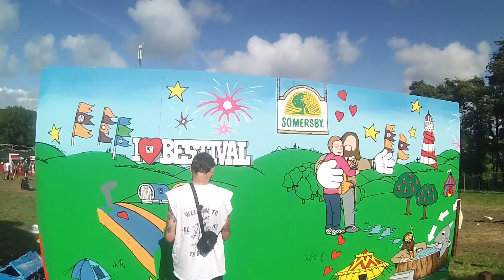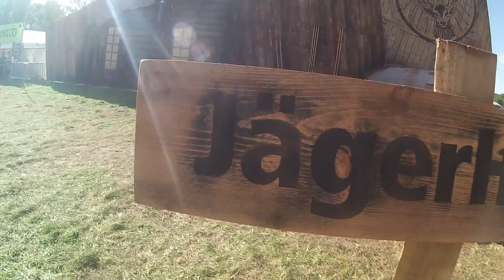Bestival 2015 Aftermovie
Bestival 2015 unofficial aftermovie set on the Isle of Wight. Performers included headliners Missy Elliot, Chemical Brothers, Duran Duran and Underworld, as well as apearances from Flying Lotus, The Jacksons, Tame Impala and Boy Better Know.